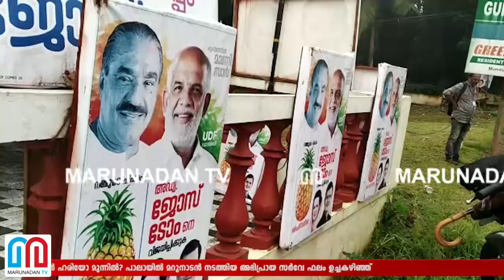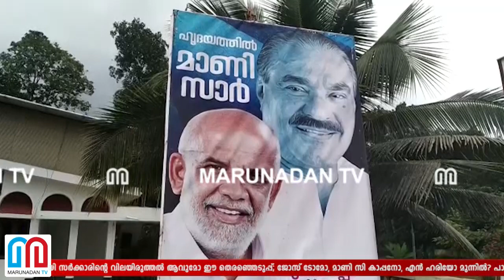പാലാ ആര്‍ക്കൊപ്പം? മറുനാടന്‍ സര്‍വേ ഫലം ഇന്ന് 3 മണിക്ക് I survey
പാലായുടെ മനസ്സ് ആർക്കൊപ്പം? കെ എം മാണിയുടെ നിര്യാണത്തെ തുടർന്ന് മണ്ഡലത്തിൽ സഹതാപ തരംഗമുണ്ടോ? കേരളാ കോൺഗ്രസിലെ വിഭാഗീയത യുഡിഎഫിനെ ബാധിക്കുമോ? പിണറായി സർക്കാരിന്റെ വിലയിരുത്തൽ ആവുമോ ഈ തെരഞ്ഞെടുപ്പ്; ജോസ് ടോമോ, മാണി സി കാപ്പനോ, എൻ ഹരിയോ മുന്നിൽ? പാലായിൽ മറുനാടൻ നടത്തിയ അഭിപ്രായ സർവേ ഫലം ഉച്ചകഴിഞ്ഞ്